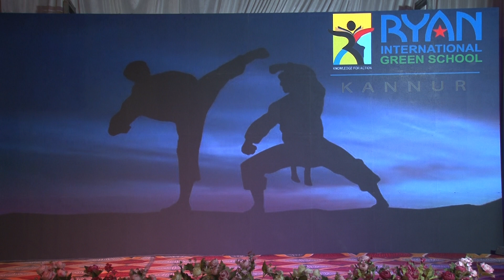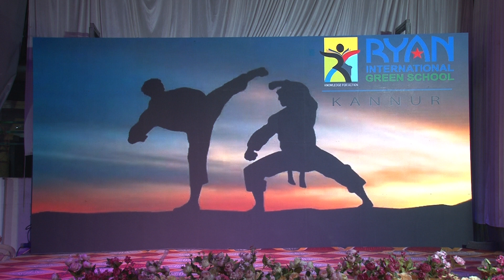KARATE | ANNUAL DAY '24 | RYAN INTERNATIONAL GREEN SCHOOL | KANNUR